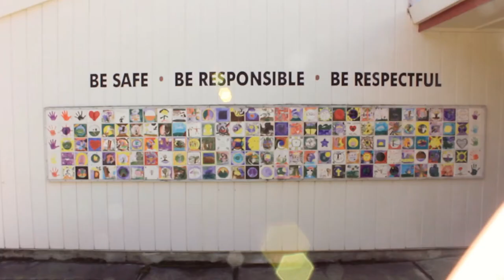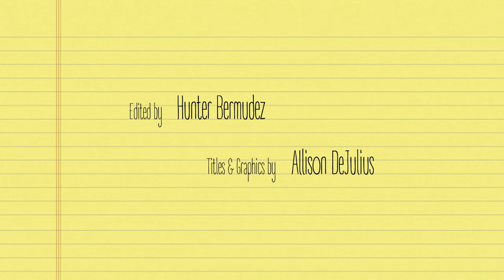Drive Thru Tree Series | Ep. 4 | Escaping the City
Billie and Ruby, residents of Leggett, have something in common: they both came to the redwoods from big cities. What are their lives like now?

Directed by Becca Grumet
Director of Photography - Quyen Nguyen Le
Editor - Hunter Bermudez
Co-Producer/Sound - Lilian Min
Co-Producer/B Cam - Glenn Andrew
Production Coordinator - Sebby Leo
Score by Brett Fromson

Original theme "Make Real Friends" by brightener
Music Supervisor - Shabnam Ferdowsi
Titles and Color - Allison DeJulius

Featuring
David Landergen
William Graves
Thomas R. Stephenson
Doug Campbell
Becky M.
Billie Harrison
Ruby Arias